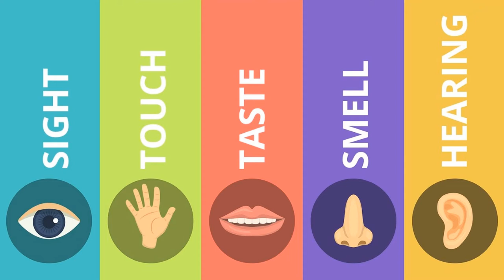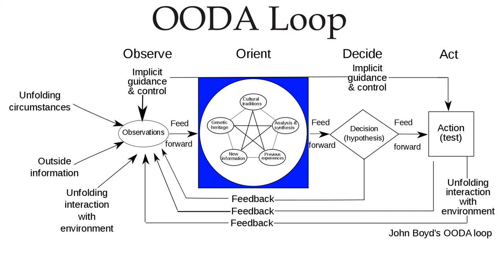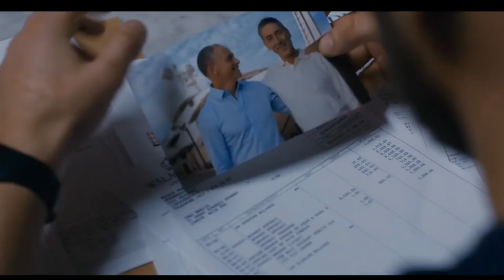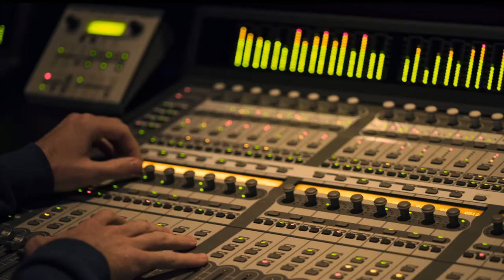Disorder (Maryland) 2015 - Lost in Noise - OK Jay Movie Review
Low-key decent film that shows PTSD and a man's forced reassimilation in society. That and gushing over Matthias Schoenaerts.

Matthias Schoenaerts, Diane Kruger, Paul Hamy

Director: Alice Winocour

Drama, Thriller

Peaceful Ambient Background Music - This Fascinating world
Dark Atmospheric Background Music. - Post Apocalyptic

All above tracks produced by CO.AG

But What We Discovered | Rising tension journalism documentary music